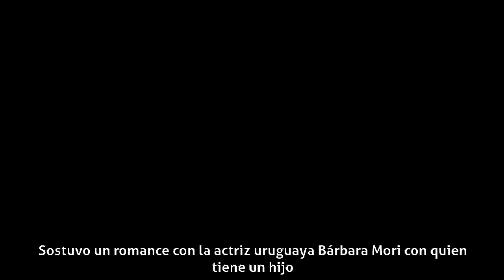Sergio Mayer - Biografía